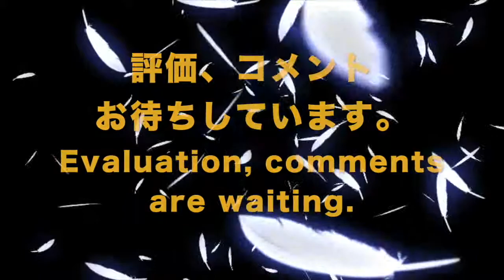🔴ドイツ振動医学による海綿状脳症編｜Spongiform Encephalopathies by German Oscillatory Medicine.